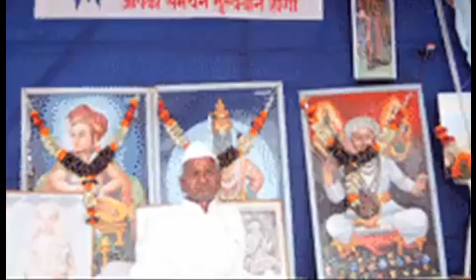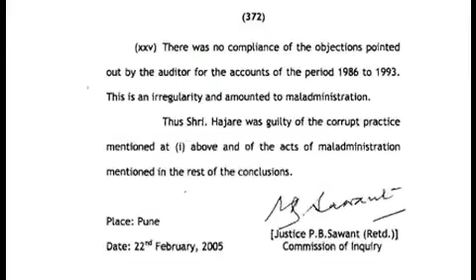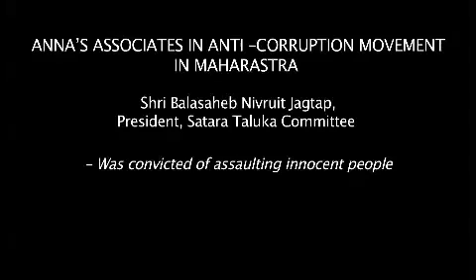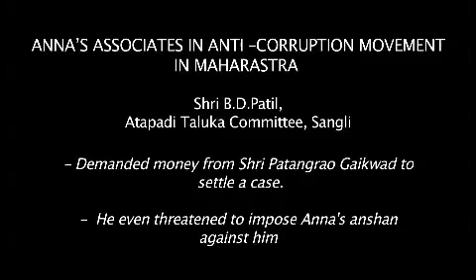Neeraj Datt Adolf Hitler(A.H) VS Anna hazare(A.H)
Adolf Hitler(A.H) VS Anna hazare(A.H)